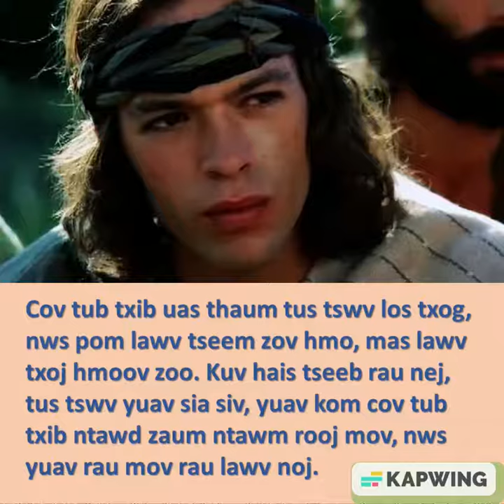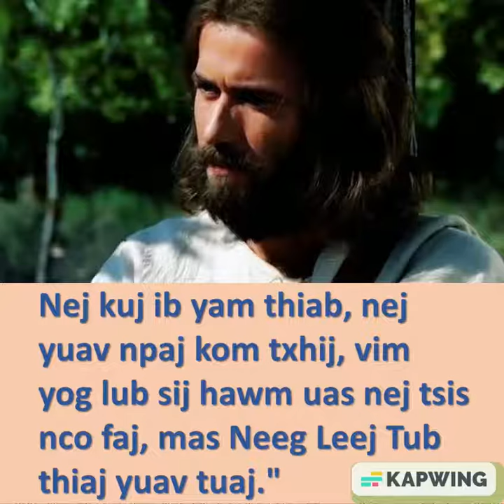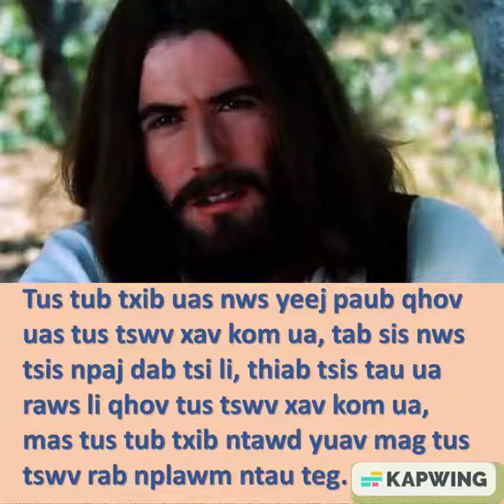Lub MooZoo raws li Lus Kas 12: 32-48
Pab me yaj, nej txhob ntshai mog, vim nej Txiv zoo siab muab lub Ceeb Tsheej rau nej."
"Muab nej lub cuab tam muag, nej muab pub rau cov pluag. Nej tsim tej nas nyiaj tsis txawj qub, tsim ib txhab kub uas tsis txawj nqig rau saum ntuj. Nyob saud, tsis muaj tub sab tuaj ze, tsis muaj kab rws xwv. Vim tias nej txhab kub nyob qhov twg, nej lub siab kuj yuav nyob qhov ntawd."
"Nej sia siv thiab taws teeb, zoo li ib co tub txib uas tos lawv tus tswv mus ua tshoob rov los. Thaum tus tswv rov los txog, nws yuav khob qhov rooj, ces lawv yuav qhib rau nws tam sis ntawd. Cov tub txib uas thaum tus tswv los txog, nws pom lawv tseem zov hmo, mas lawv txoj hmoov zoo. Kuv hais tseeb rau nej, tus tswv yuav sia siv, yuav kom cov tub txib ntawd zaum ntawm rooj mov, nws yuav rau mov rau lawv noj. Txawm tias, tus tswv los txog thaum ib tag hmo los thaum qaib qua, yog nws pom zov hmo zoo li ntawd, mas cov tub txib txoj hmoov zoo ! Nej to taub qhov no zoo mog ! Yog tias tus tswv tsev paub lub sij hawm twg tub sab yuav tuaj, nws yuav tsis cia tub sab tho qhov tsev. Nej kuj ib yam thiab, nej yuav npaj kom txhij, vim yog lub sij hawm uas nej tsis nco faj, mas Neeg Leej Tub thiaj yuav tuaj ." Ces Pob Zeb hais tias : "Huab Tais, koj hais zaj paj lug no, puas yog koj hais rau peb, los hais rau sawv daws ?" Huab Tais teb hais tias : "Leej twg yog tus tub txib pheej xeeb thiab xyuam xim, uas tus tswv tsev yuav tsa nws saib tus tswv cov tub zog, kom thaum txog caij nws faib hmoov nplej rau lawv ? Yog thaum tus tswv rov los txog, nws pom tus tub txib tab tom lis nws tej num, mas tus tub txib no txoj hmoov yuav zoo. Kuv hais tseeb rau nej, tus tswv yuav tsa nws saib tus tswv lub cuab tam tas huv si. Tab sis yog tus tub txib ntawd xav hauv siab tias 'kuv tus Tswv yuav los lig,' ces nws muab tus tswv tej tub txib ntxhais txib ntaus, nws noj nws haus kom qaug. Tus tub txib no tus tswv yuav los txog hnub uas nws tsis nco faj, thiab lub sij hawm uas nws tsis paub. Tus tswv yuav ntiab tus tub txib mus nrog cov tsis hwm Ntuj nyob. Tus tub txib uas nws yeej paub qhov uas tus tswv xav kom ua, tab sis nws tsis npaj dab tsi li, thiab tsis tau ua raws li qhov tus tswv xav kom ua, mas tus tub txib ntawd yuav mag tus tswv rab nplawm ntau teg. Hos tus tub txib uas yeej tsis paub qhov uas tus tswv xav kom ua, thiab nws kuj tau ua tej yam tsim nyog ntaus, mas nws yuav mag tus tswv nplawm sib me ntsis. Tus uas Ntuj tau pub ntau rau, Ntuj yuav taij ntau rov qab. Tus uas Ntuj tso ntau yam rau nws ceev, mas Ntuj yuav kom nws xa ntau dua rov qab.